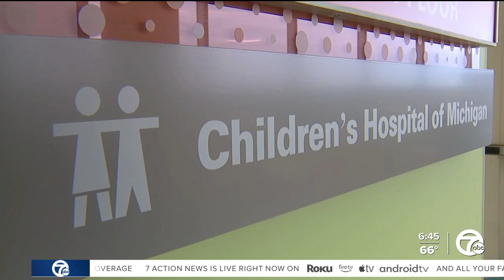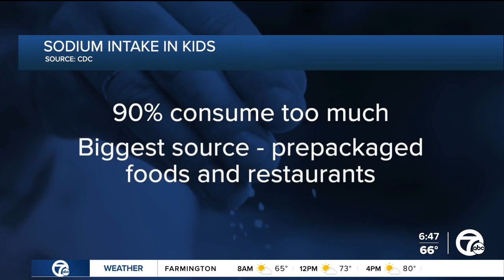Kidney stones in kids? It's a growing problem. Here are ways to prevent them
When you hear about kidney stones, you probably don't think of kids. However, new data says maybe we should.  Over the last couple of decades, more and more children are being diagnosed with kidney stones. So much so that Children's Hospital of Michigan has a pediatric kidney stone clinic.